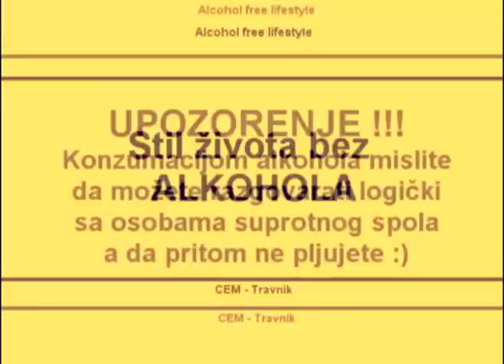Živi život bez ALKOHOLA avi.mpg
Živi život bez ALKOHOLA